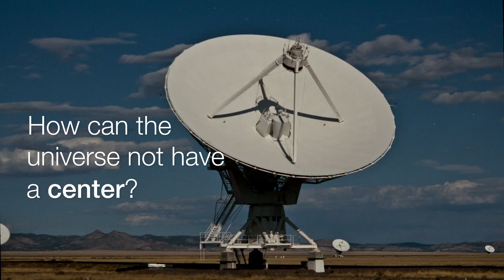Everything You Wanted to Know About the Cosmos. Part 2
We asked for your most pressing questions, and they came pouring in: Could we reverse the arrow of time? Will we ever travel to another star? Is warp drive really possible?

Here, Fraser Cain, the founder of Universe Today, dives into the answers—separating what we know from what we've yet to discover.